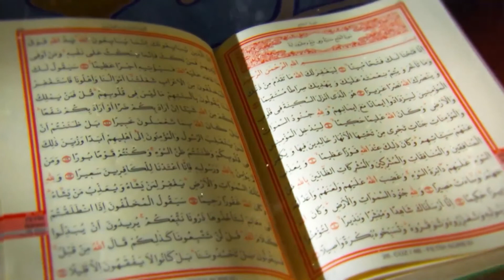Ramazan Sevinci | 7. Bölüm | "Salih Amel"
Karapınar İlçe Müftülüğü ve Karapınar Medya ile Ramazan sevincini evlerinize taşıyoruz. Konya/Karapınar

Nuru Osmaniye Camii İmam Hatibi Vehbi Aydınlı hocamızın konuk olduğu programda, Din Hizmetleri Uzmanı İslam Doğan'ın sunumu ile "Salih Amel" üzerinde durduk.

Yayın tarihi: 16 Nisan 2022 Cumartesi